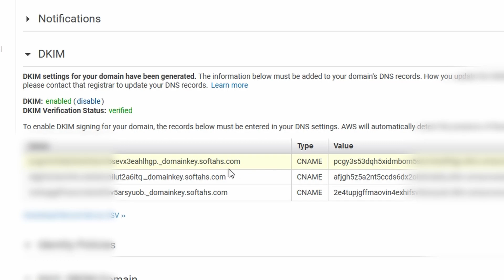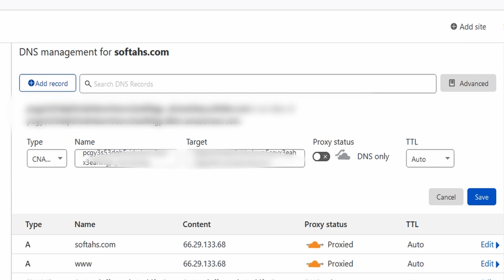verify your DKIM with amazon simple email service (SES)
with simple steps you can get your DKIM Record verified easily with amazon SES.